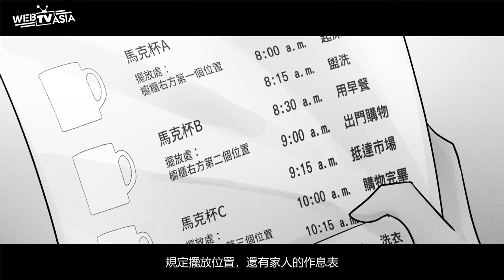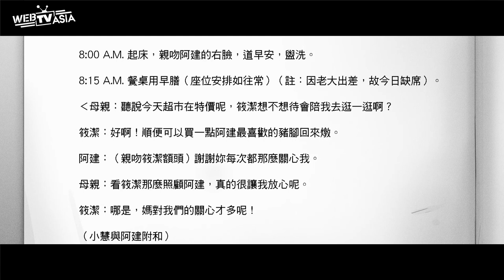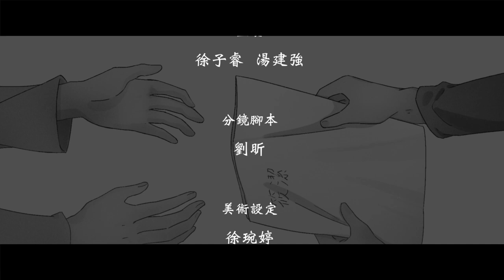【完美！驚悚真相卻令人窒息... 什麼都好《EP.5 模範家庭》WebTVAsiaTaiwan 自製 】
筱潔的男友阿建來自一個模範家庭，他們結婚後，筱潔卻發現這個家庭「模範」的驚悚真相..

👉上映時間《雙週更》還有2集
10/3、10/17、每個週日22:00，驚悚更新！

👉上映平台：WebTVAsiaTaiwan YouTube X Facebook　雙平台同步播出

👉《原作作者介紹－什麼都好》
ID：anywell8081/ 什麼都好，PTT marvel版創作者，曾獲選短文佳作，擅長營造令人背脊發涼的後勁。